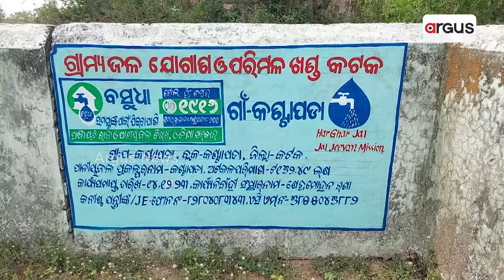ପାଣି ଟାଙ୍କି ଥାଇ ବି ମେଣ୍ଟୁନି ଲୋକଙ୍କ ଶୋଷ || Water Problem || Niali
କଟକ ଜିଲ୍ଲା କଣ୍ଟାପଡ଼ା ବ୍ଲକ କଣ୍ଟାପଡ଼ା ପଞ୍ଚାୟତରେ ଗୋଟିଏ ସ୍ଥାନରେ ଦୁଇଟି ପାଣି ଟାଙ୍କି ଥାଇ ବି ମେଣ୍ଟୁନି ଲୋକଙ୍କ ଶୋଷ । ମୌଳିକ ସୁବିଧାରୁ ବଞ୍ଚିତ ଲୋକ । ଟାଙ୍କି ନିର୍ମାଣ ହୋଇଥିଲେ ବି ବୋରୱେଲରୁ ଟାଙ୍କିକୁ ପାଣି ଉଠୁନି କି ପାଇପ ଯୋଗେ ଗାଁରେ ପାଣି ପହଞ୍ଚୁନି ।